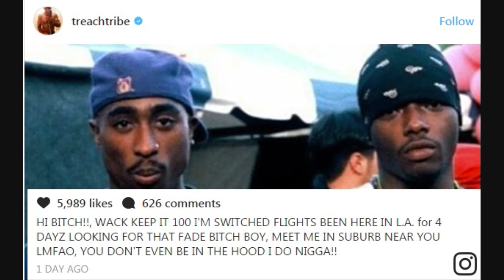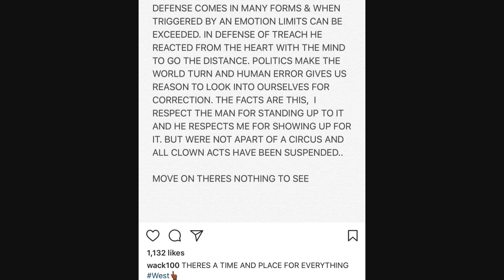Wack 100 Says the Beef with him and Treach has been Squashed 'I Respect him, He respects me'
DJ Akademiks Speaks on Wack 100 saying  the Beef with him and Treach has been Squashed 'I Respect him, He respects me'